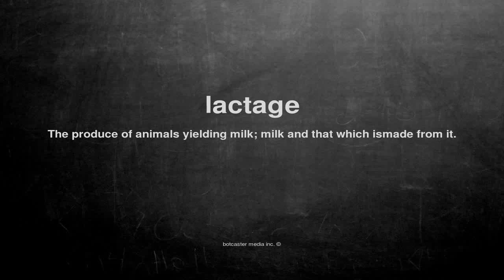What does lactage mean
What does lactage mean in English?